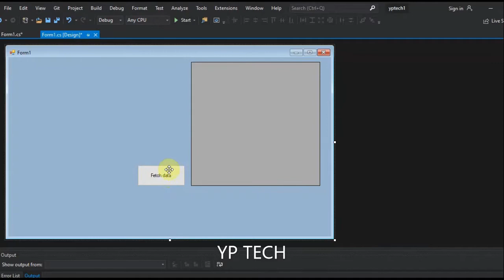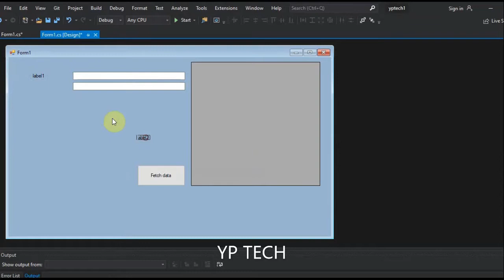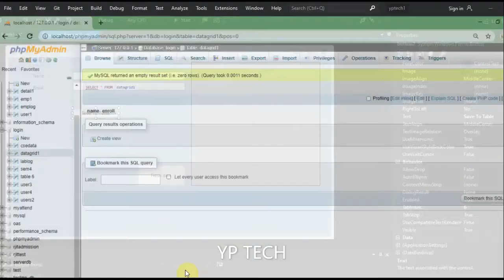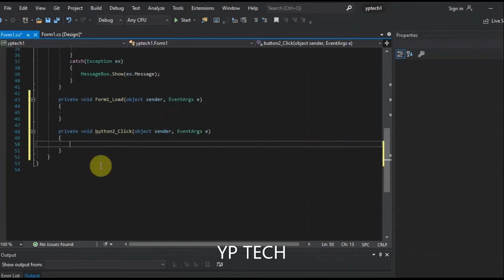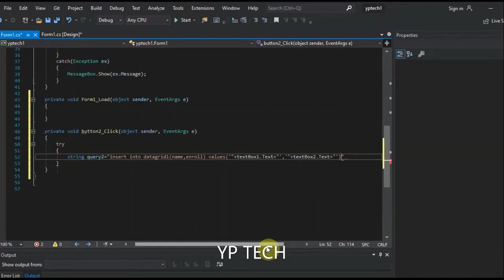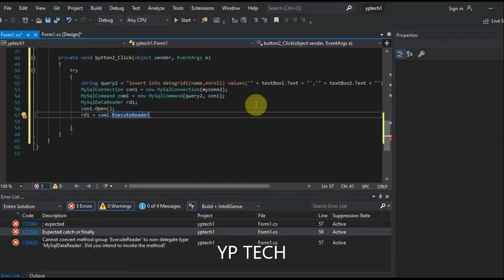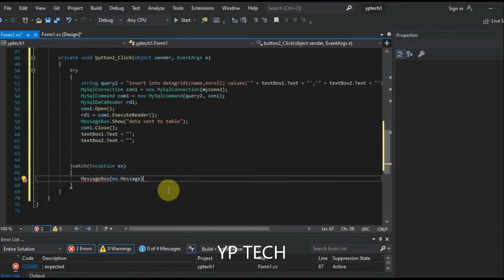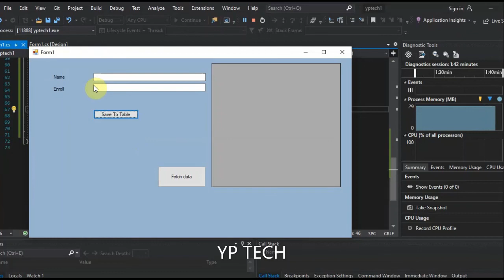Insert Data in MySQL Table from C# .Net Windows Form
To insert data into a MySQL table, you would need to use the SQL INSERT INTO command.
MySQL is a leading open source database management system. It is a multi user, multithreaded database management system. MySQL is especially popular on the web. MySQL currently owned by Oracle. MySQL database is available on most important OS platforms. It runs on BSD Unix, Linux, Windows, or Mac OS.